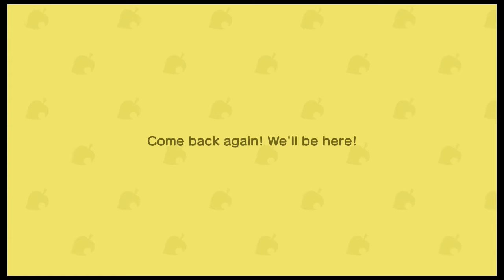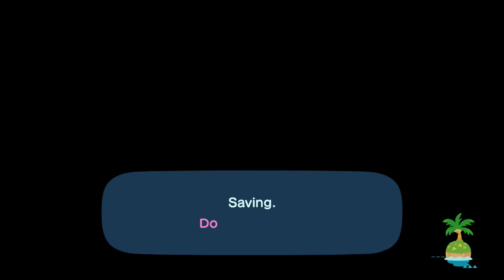Animal Crossing Day 198